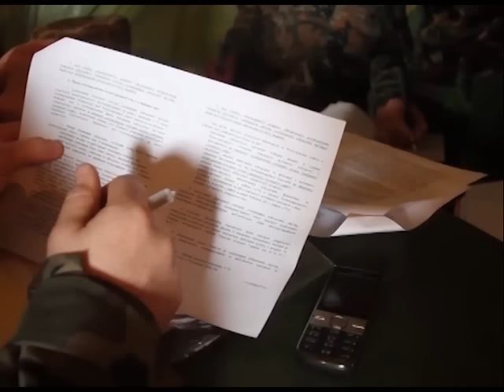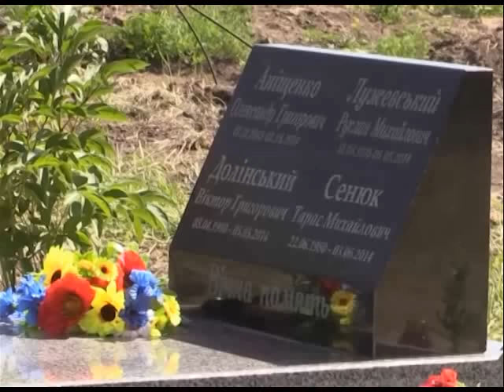Програма "Час Ч" №428 (26.05.2015р. Ранковий випуск)